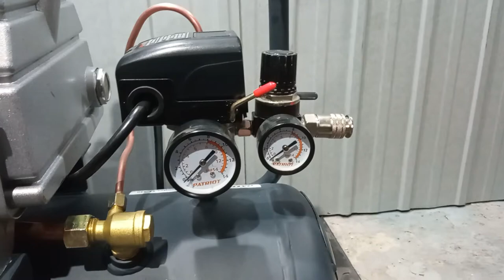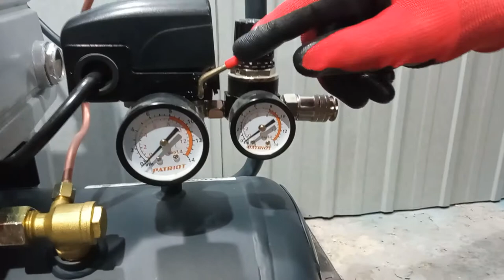New air compressor first starting procedure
Air compressor: setup, first time use after unboxing